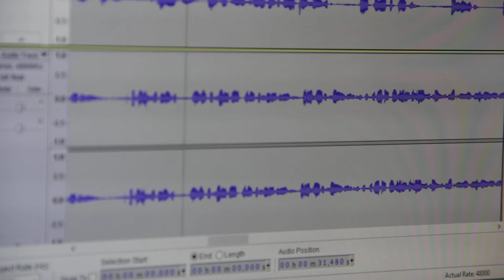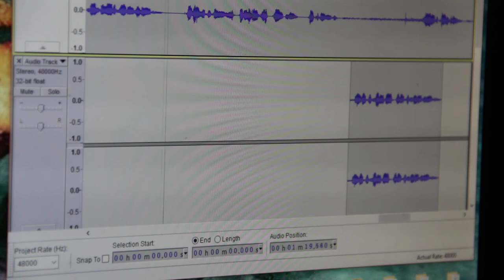Trump press conference 6-9-17 slight remix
Raw material here for the upcoming Broken Circuits show at Sonic Circuits in July. Unless events intervene.